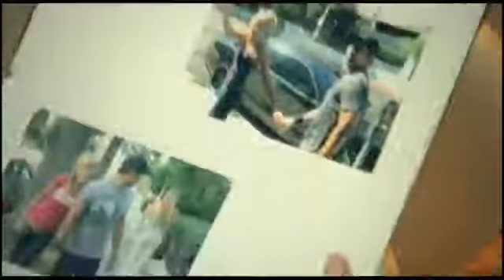Fanny Lu Tu No Eres Para Mi